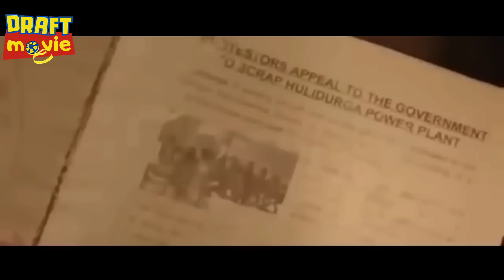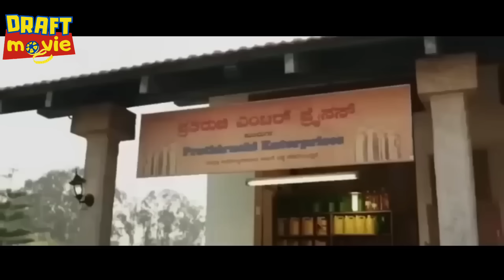AWALNYA DIREMEHKAN KARENA CUMA TUKANG MINYAK SAYUR DIPASAR TERNYATA DIA II ALUR FILM INDIA ACTION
Four Jack-the-lads find themselves heavily - seriously heavily - in debt to an East End hard man and his enforcers after a crooked card game. Overhearing their neighbours in the next flat plotting to hold up a group of out-of-their-depth drug growers, our heroes decide to stitch up the robbers in turn. In a way the confusion really starts when a pair of antique double-barrelled shotguns go missing in a completely different scam.